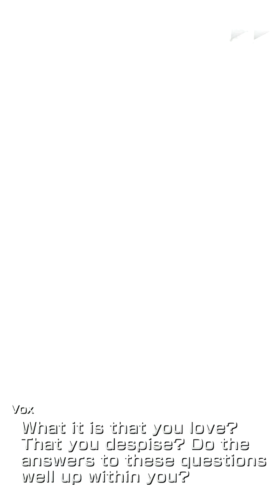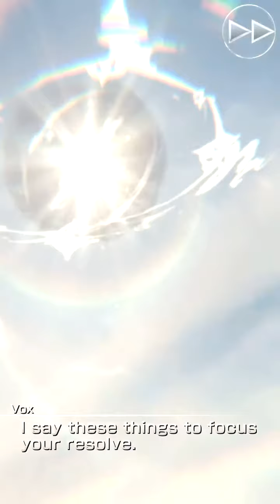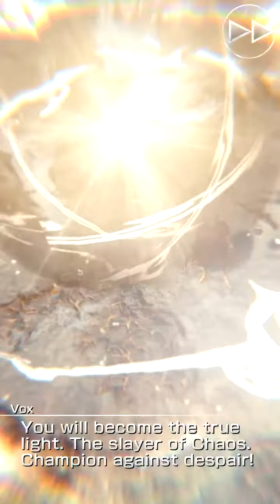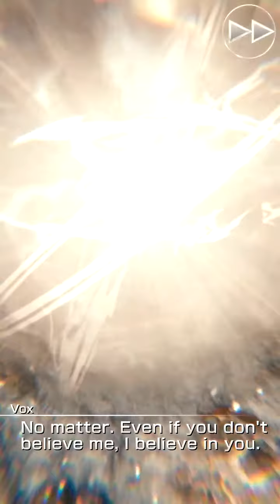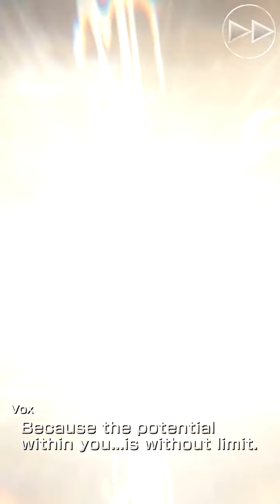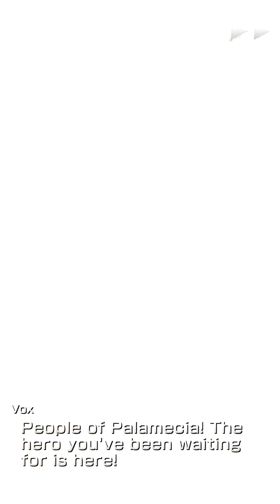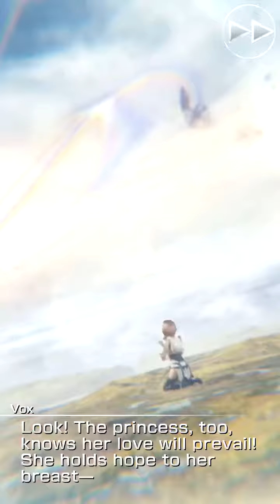Mobius Final Fantasy Playthrough Part 8- Season 1: Chapter 7.